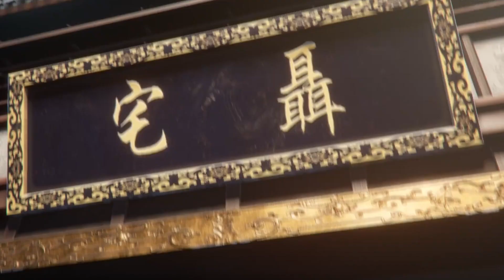帅！王可闖入地牢，與聶天霸大打出手！眼看就要救出公主，不料… | EP16 不滅神王 The Rich God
幽月公主獲救！王可闖入地牢，與聶天霸大打出手！眼看就要救出公主，不料朱厭帶人攪局，王可巧妙挑撥壞人關系，成功救下幽月，更多精彩一起來看！
欢迎来到酷漫工厂🥳喜欢我的视频请点点订阅🔔和赞👍支持我哦~
可以和我多多评论互动吗？我会努力回复每条评论的😍

終於來了！斬妖大會高手如雲，孟川七月簽下生死狀！大會第一獎勵竟然是…

開局就在美女神醫面前露一手！大家長身中劇毒，其余人虎視眈眈，蘇暮雨能否解除危機？

幽月公主獲救！王可闖入地牢，與聶天霸大打出手！眼看就要救出公主，不料…

【不滅神王 The Rich God】金融才子王可意外被祖傳神劍帶到神州星，憑藉家傳烈陽不滅神功，低開高走，拜入仙門，本以為發財在望，不想被捲入正魔兩道洶湧暗潮之中。王可憑藉自己的天賦與機智，步步為營，左右逢源，贏取美人芳心，構建商業帝國，一步步踏上衛道除魔之路，終成不滅神王。